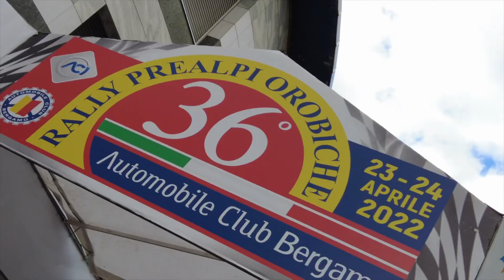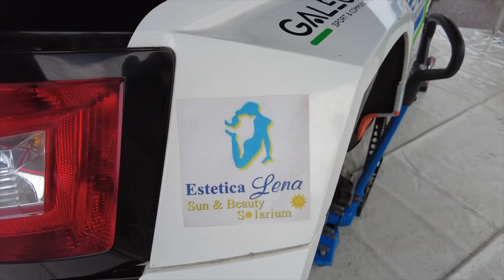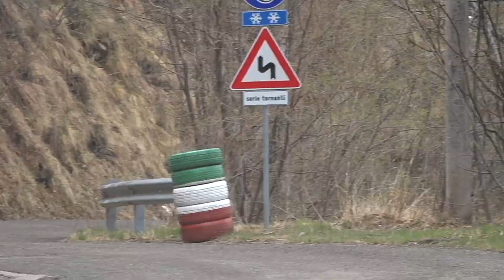Backstage 36º Rally prealpi Orobiche # Ghelfi - Ruggeri